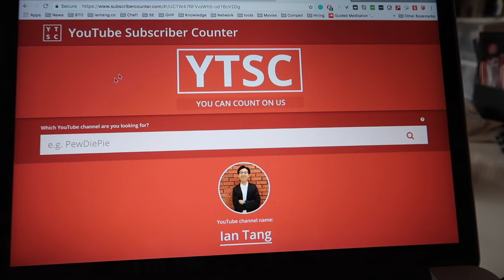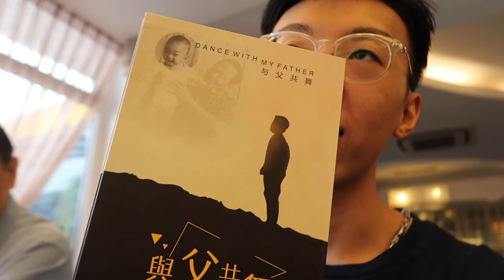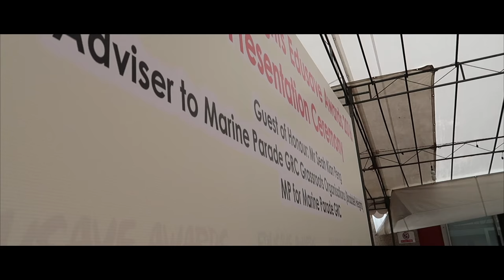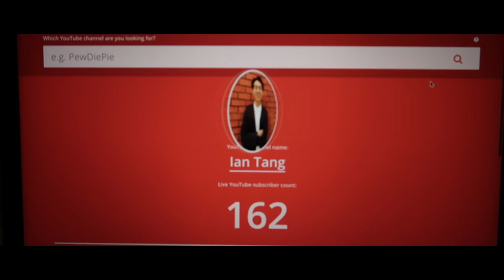$50,000 TO MAKE THIS CD - VLOG #7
So i was invited to attend my friend's CD launch event at his restaurant. My friend's name is Roger. His action is truly inspiring and respectable. Donating any amount above $25 will be helpful and deeply appreciated! ❤

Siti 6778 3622